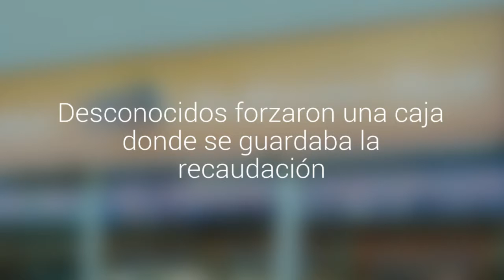Robaron $9 millones a Pullman Bus en el terminal de buses de Puerto Montt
Desconocidos forzaron una caja donde se guardaba la recaudación. La SIP y OS9 de Carabineros realizan los peritajes para identificar a los culpables.